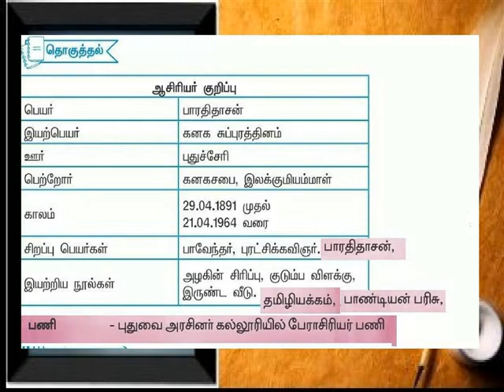பாரதிதாசனின் குறிப்பு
V-TAMIL TERM 1-LESSON 1 - POET BIOGRAPHY